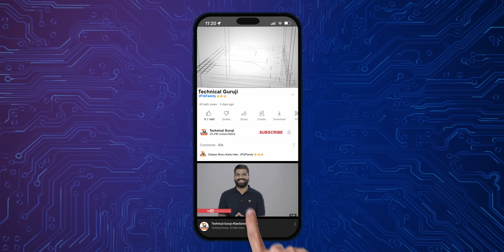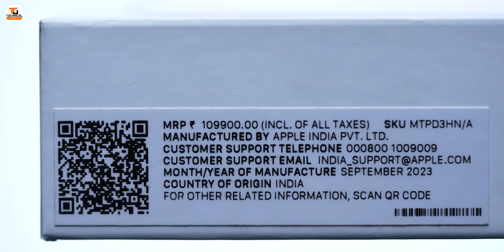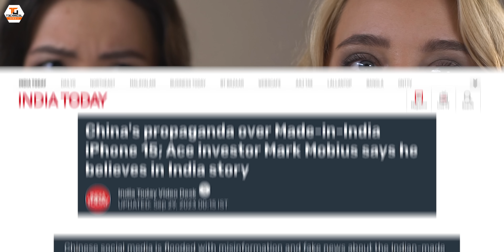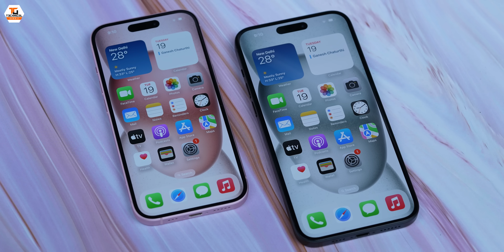Made In India iPhone 15 Chinese Reaction SCAM Exposed🔥🔥🔥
Namaskaar Dosto, yeh ek bahut hi interesting video hai jaha pe maine aapse baat ki hai Made in India iPhone 15 aur iPhone 15 Plus ke baad aane waale Chinese Reaction ke baare mein jaha pe ek fake news spread ki jaa rahi hai. Mujhe umeed hai ki aapko yeh video pasand aayegi.

Our Camera Gear:
1. Sony Alpha 7S III camera